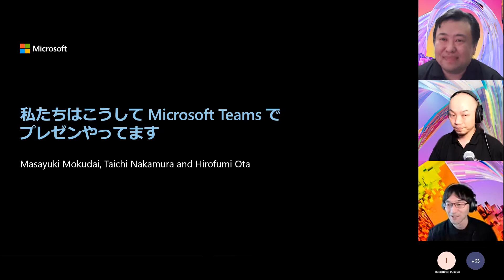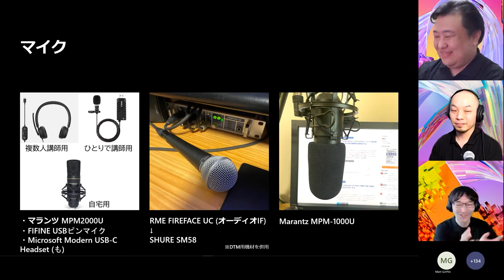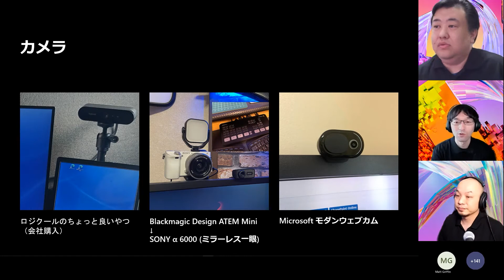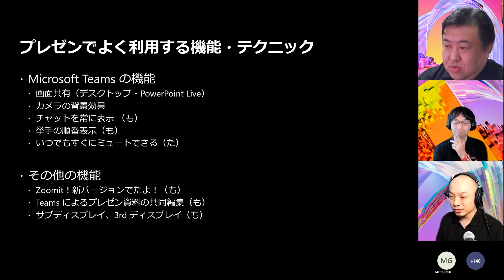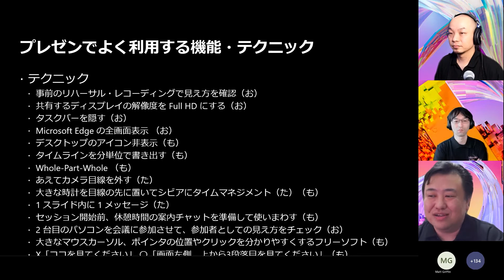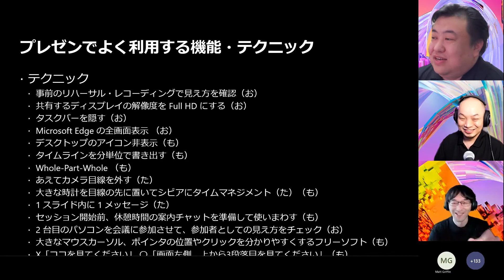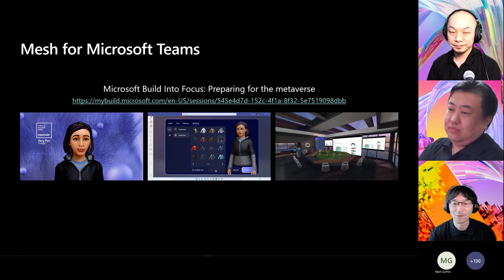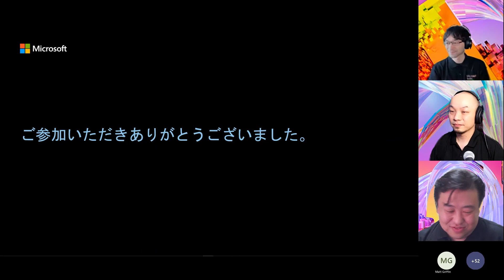私たちはこうして Microsoft Teams でプレゼンやってます | JPCTT14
このセッションは、Microsoft Teams 会議でホストされ、イベントの公開 Web サイトでオンデマンド再生できるようにするため録画されます。

研修やセミナーで Teams 会議をプレゼンで使うことも多い 3 人が、プレゼンシーンに欠かせない機能やデバイス、実践しているテクニックなどを話しながら、今後の登場が楽しみな Mesh への期待も共有したいと思います。コミュニティ活動などでも活用する機会の多い Teams 会議、ぜひ皆さんの使い方も教えてください。